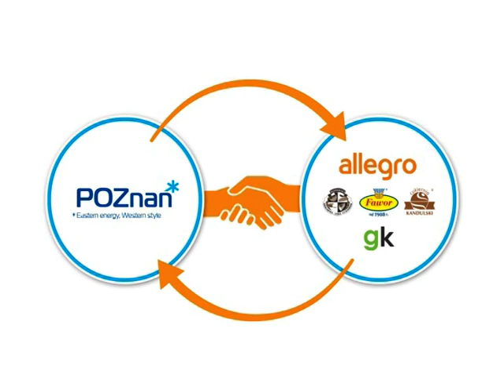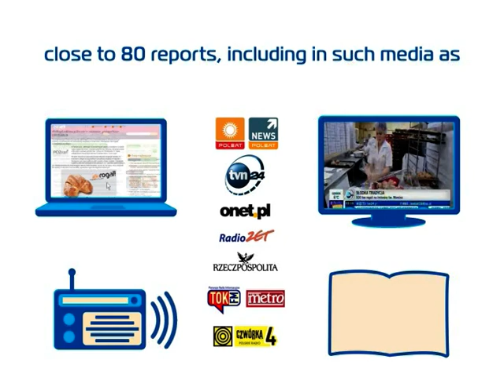Alle Rogal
Akcja promocyjna rogala świętomarcińskiego, zrealizowana wspólnie z członkiem Konsorcjum Marki Poznań, firmą Allegro. Elementem kampanii były takie działania jak citylighty pachnące rogalami rozwieszone w Warszawie i Krakowie czy sprzedaż rogali na stronie rogal.allegro.pl. Dodatkowo, w dniu 11 listopada 15000 mini rogali zostało rozdanych pasażerom LOTu oraz PKP Intercity. Zorganizowane zostały także warsztaty kulinarne dla blogerów a do dziennikarzy rozesłany został pachnący rogalem komunikat.

[ENGLISH]
The 11th of November is Independence Day in Poland, but it's also the name day of Martin, the patron of one of the main streets in our city. On this special occasion everybody eats "rogale świętomarcińskie" (Saint Martin Croissants). They are made using a traditional recipe and are protected by UE Protected geographical indication law. Bakeries must have a special certificate which allow them to produce and sell an original "rogal". The Saint Martin Croissant is very sweet and is loaded with calories (1 can have even 1000 calories) but who cares ;)?! They are delicious! People of Poznań can't imagine celebrating the 11th of November without them! If you want to know more about this regional delicacy - watch our video. Bon appetit!